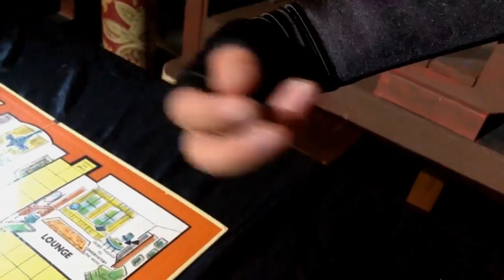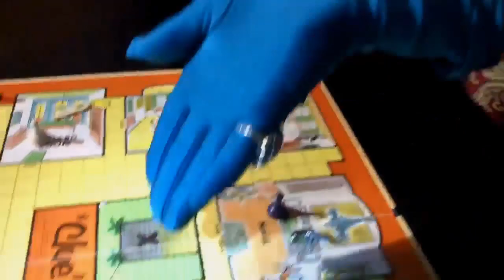Trailer - CLUE: on Stage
ACTA Theatre presents... CLUE: on stage!

Based on the screenplay by Jonathan Lynn
Additional Material by Hunter Foster, Sandy Rustin, and Eric Price
Based on the Paramount Pictures Motion Picture
Based on the Hasbro board game CLUE
Original Music by David Abbinanti

Directed by Shari Olm

Performance Dates:
Sept 26, 27, 28 and Oct 3, 4, 5 at 7pm
Sept 29 and Oct 6, 2019 at 2:30pm

at
ACTA Theatre
225 Parkway Drive